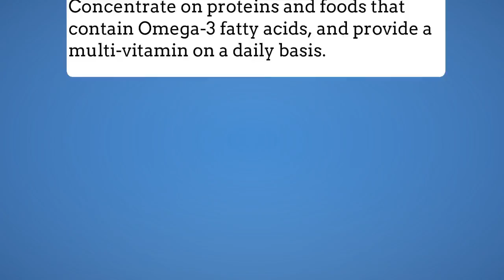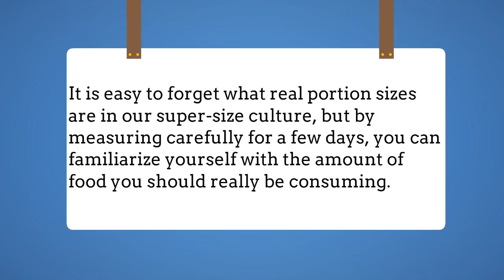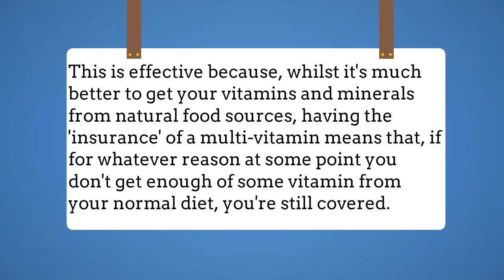Healthy Nutrition Tips part 2